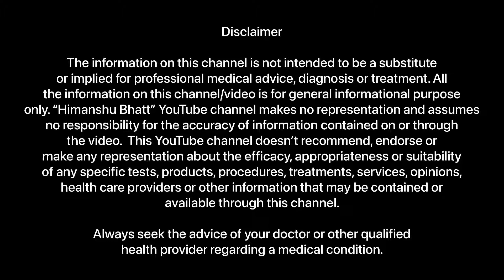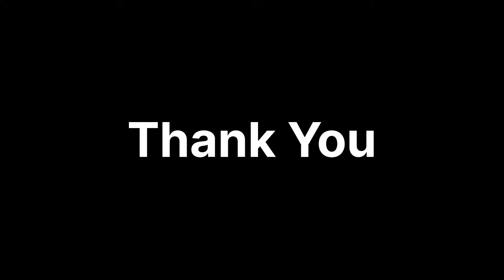3 साल पुरानी Liver की बीमारी 3 महीने में ठीक | Liver Enlargement | Fatty Liver | Himanshu Bhatt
Fatty Liver और Liver Enlargement (लिवर में सूजन) आजकल एक आम स्वास्थ्य समस्या बन गई है, जिसका मुख्य कारण हमारा ख़राब खानपान और ख़राब लाइफस्टाइल है. Liver की यही समस्या चन्द्रभान जी को भी थी, लेकिन उन्हें Liver Swelling के साथ साथ लिवर में गाँठ भी थी. पेट में दर्द, Constipation और Stomach Gas से भी वें परेशान रहते थे. लेकिन उन्होंने केवल आयुर्वेद से 3 महीने में ही अपनी Liver की समस्या को ठीक कर लिया.

Contact Address

Uttarakhand- 249408

- Branch Office

Uttarakhand - 249201

Watch videos -